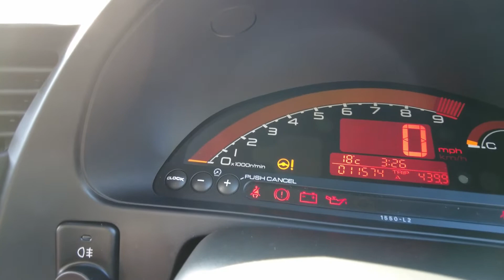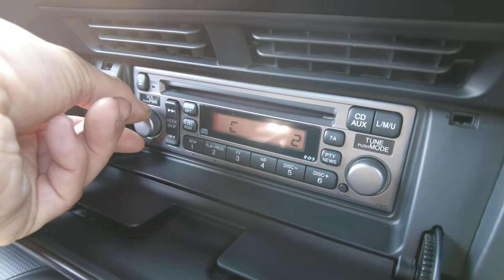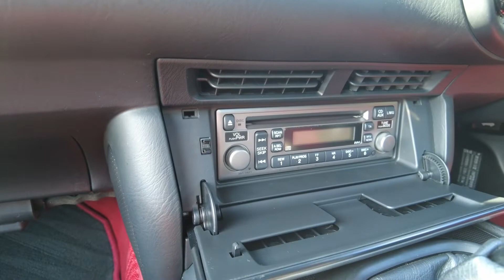2006 Honda S2000 - Interior Review